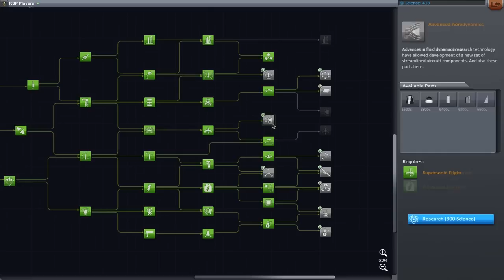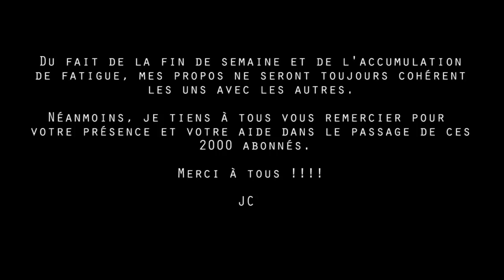Installation 08 - KSP Career - Ep 12 : Au plus près de l'étoile. (et des 2000 abonnés)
Suite aux recommendations des abonnés, JCDenton va tenter de s'approcher  au plus près de l'étoile Kerbol. L'occasion de parler de la comète ISON et du passage de la barre des 2000 abonnés. Un grand merci à tous !